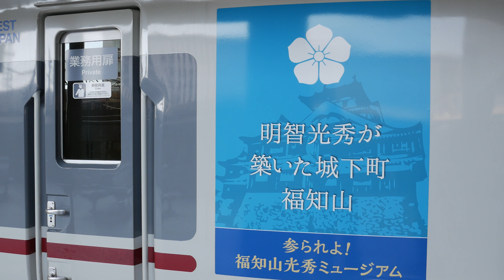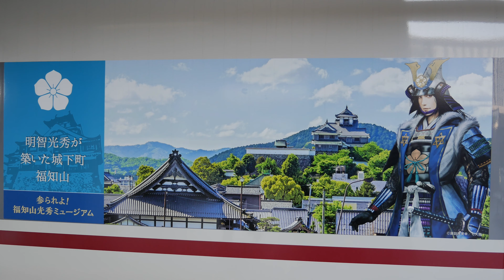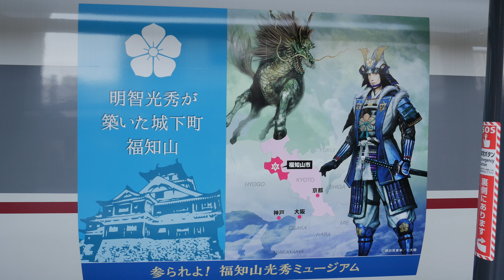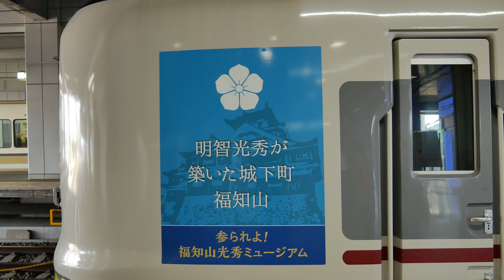JR西日本 287系 「福知山・明智光秀ラッピングJR特急列車」特急きのさき9号・まいづる7号 福知山・東舞鶴行 2020/4/4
福知山光秀ミュージアムのラッピング列車ですが、ラッピングされているのは287系特急きのさき4両編成だけです。福知山・明智光秀ラッピング列車は287系4両編成の一つだけらしいです。
ラッピング列車の正式名称がよくわからないのですが、「福知山×明智光秀ラッピング特急」？
私が子供のころは明智光秀は反逆者や謀反者など悪者扱いされていましたが、現在では違いますよね。福知山や亀山では英雄なんですね。
※福知山光秀ミュージアムは当面休館中です。福知山城天守閣は4月9日～5月10日まで臨時休館です。